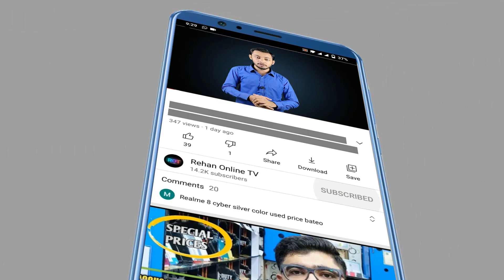Vivo y33s price in pakistan expected | vivo y33s specs and launch date Urdu/Hindi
Asslam o Alikum Friends I am Rehan from rehan online tv friends aj ki is video my may nay ap logo ko Vivo kay new Smartphone Vivo y33s kay bary may mukamal detail say btya hai to please is video ko end taq zaror watch karna .

vivo pakistan
vivo y33s full review